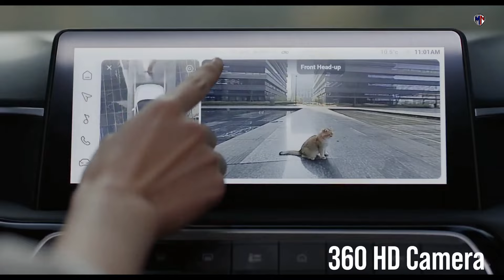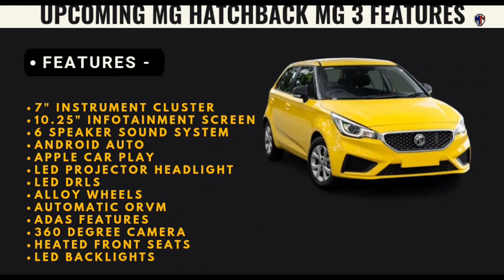New MG 3 Hatchback Launch🔥- I20 Killer ?🚗Upcoming Hatchback Cars✅Upcoming Cars Under 10 Lakh😎👌🔥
Here is the big update on the all-new upcoming hatchback in India 2024, Get ready for the upcoming mg 3 hatchback 2024, which is going to Launch in the Indian market soon! Mg is coming off a blockbuster 2024, this video will give you an in-depth look at the hottest new releases and best car under 10 lakh, in the hatchback market. Watch this video to learn more details about these hatchback looks, features, prices, and much more.

Camera:
Microphone:
Lights:
Tripod:
Studio Kit and lighting setup:
Stands:
Backdrop Background for Studio:

Related Search:

Credits:
Audio Credits: